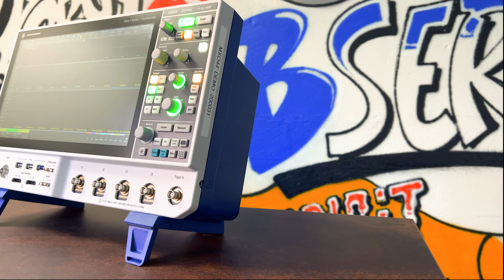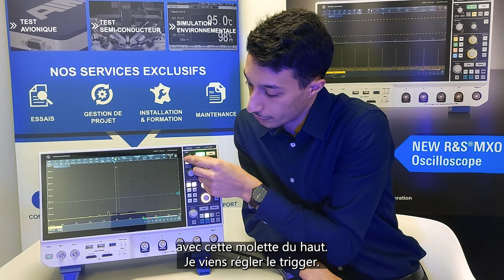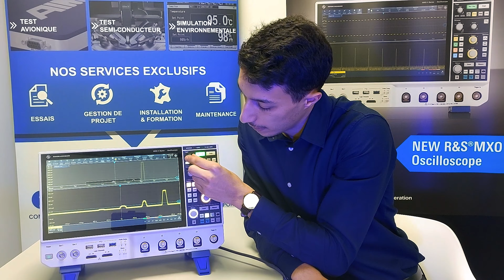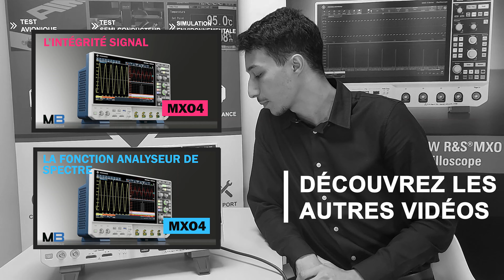La sensibilité du trigger - Oscilloscope MXO4 - MB ELECTRONIQUE